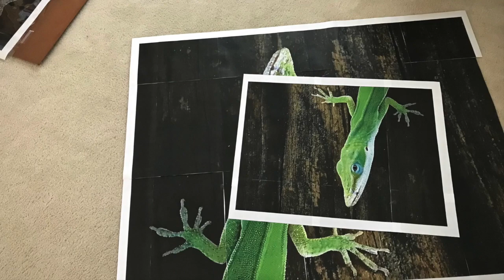Lizard Tapestry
This video show the process of weaving the Lizard Tapestry.